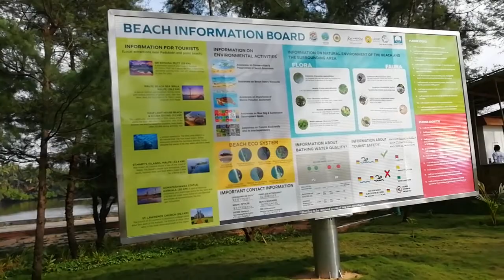PADUBIDRI BLUE FLAG BEACH